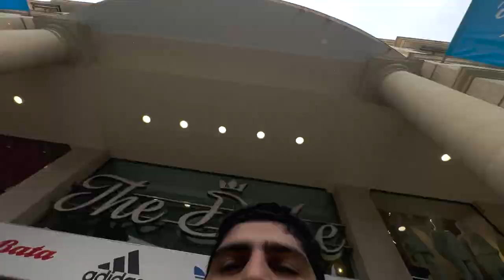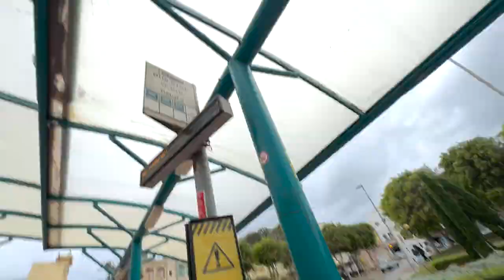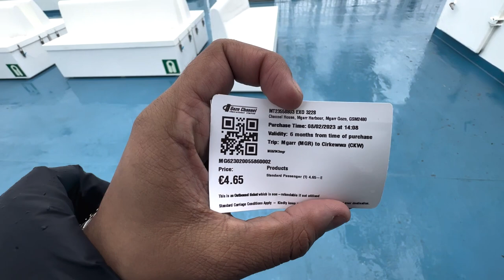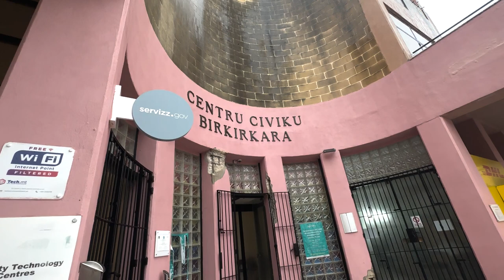GOZO For Appointment in ID Malta / Identity Malta /@Karanvlogs1994